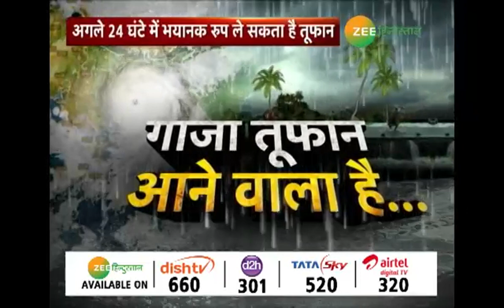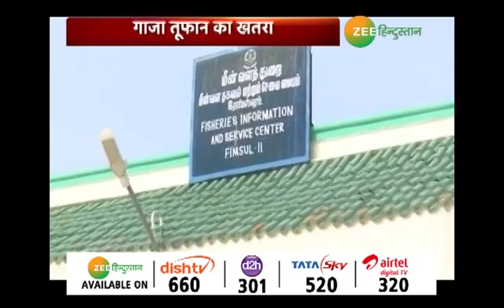अगले 24 घंटों में इन जगहों पर आ सकता है 'गाजा' तूफान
रिहायशी इलाकों की तरफ तेजी से बढ़ चक्रवाती तूफान गाजा और भयानक रुप लेने वाला है. तूफान अगले 24 घंटों में उत्तरी तमिलनाडु और आंध्र के दक्षिणी तटीय क्षेत्रों से टकरा सकता है.